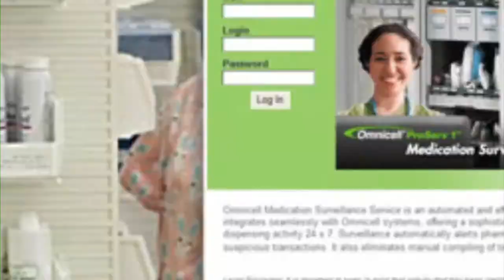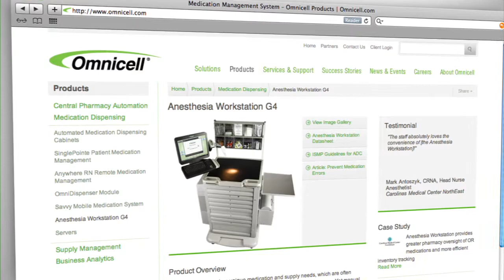Omnicell: Strengthening Leadership in Healthcare Automation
When Omnicell partnered with MSLGROUP, the company was on a path to move beyond its role as a provider of automated medication & supplies dispensing automation for hospitals to providing solutions for the entire continuum of patient care. Despite 17+ years of company success, Omnicell needed to amplify its share of voice in an increasingly crowded market embracing larger and more impactful PR strategies.

We executed an integrated national campaign -- the new media efforts not only supported the company's web presence but also extended the integrated marketing campaign to include social media and a national mobile truck tour.

Since 2009, MSLGROUP managed to secure more than 250 articles creating nearly 200 million media impressions and has generated key business press to strengthen Omnicell's leadership position. In addition we produced 26 customer testimonial videos and 22 Omnicell corporate videos.

Today Omnicell is widely recognised throughout the healthcare industry as a leader in automation and business information systems for hospitals and other healthcare organisations. MSLGROUP synchronised, non-stop public relations effort with Omnicell has contributed to the company's growing customer base of more than 2600 hospitals worldwide.